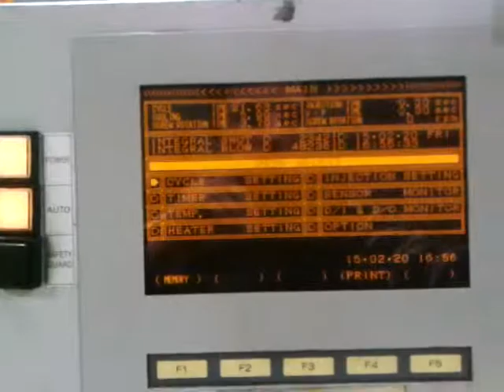Nissei ASB PF6-2B Injection Stretch Blow Moulding machine